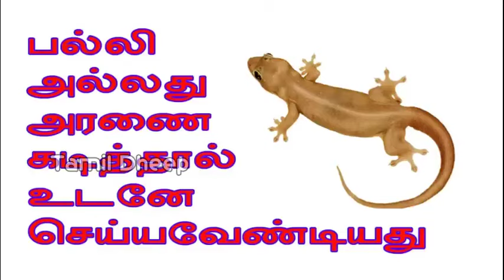பல்லி அல்லது அரணை கடித்தால் உடனே செய்யவேண்டியது Whatsapp Videos